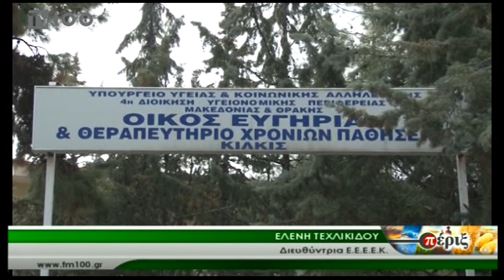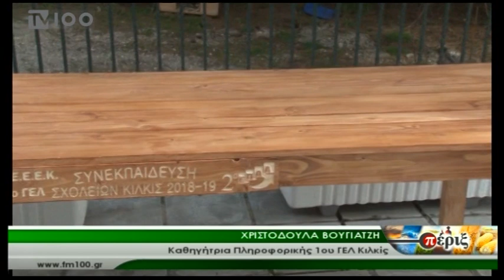Ο επ.καθηγητής Ειδικής Εκπαίδευσης του ΑΠΘ Γιώργος Μπάρμπας στα "Πέριξ" (ΤV100-070319)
Mαθητές και μαθήτριες τριών διαφορετικών εκπαιδευτικών δομών του Κιλκίς, συνεργάστηκαν μέσα από ένα πρωτοποριακό πρόγραμμα και κατασκεύασαν ένα μοναστηριακό τραπέζι που χάρισαν στο γηροκομείο Κιλκίς. Μιλώντας στα "Πέριξ"της ΤV100, ο επίκουρος καθηγητής Ειδικής Εκπαίδευσης του ΑΠΘ,Γιώργος Μπάρμπας τόνισε ότι μέσα απ αυτή τη δράση αναδείχθηκε η ισότιμη συμμετοχή των μαθητών και η προσφορά στην κοινότητα.